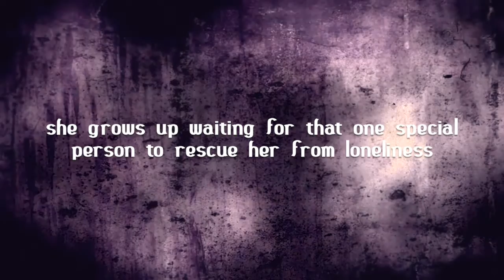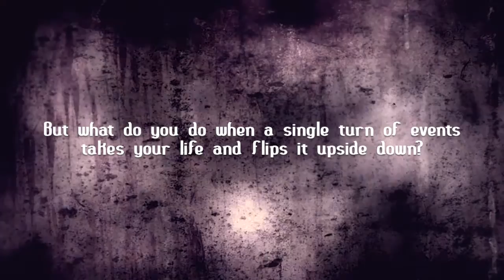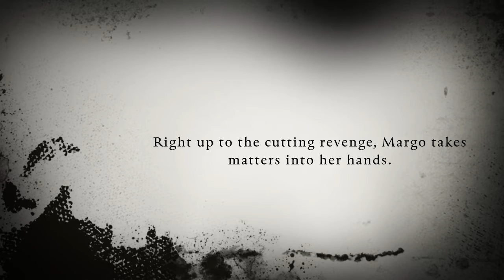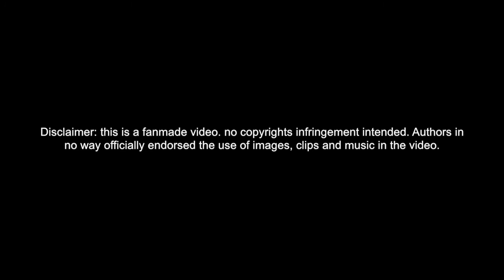Marrow by Tarryn Fisher (book trailer)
Marrow by Tarryn Fisher

In the Bone there is a house.

In the house there is a girl.

In the girl there is a darkness.

Margo is not like other girls. She lives in a derelict neighborhood called the Bone, in a cursed house, with her cursed mother, who hasn’t spoken to her in over two years. She lives her days feeling invisible. It’s not until she develops a friendship with her wheelchair-bound neighbor, Judah Grant, that things begin to change. When neighborhood girl, seven-year-old Neveah Anthony, goes missing, Judah sets out to help Margo uncover what happened to her.

What Margo finds changes her, and with a new perspective on life, she’s determined to find evil and punish it–targeting rapists and child molesters, one by one.

But hunting evil is dangerous, and Margo risks losing everything, including her own soul.